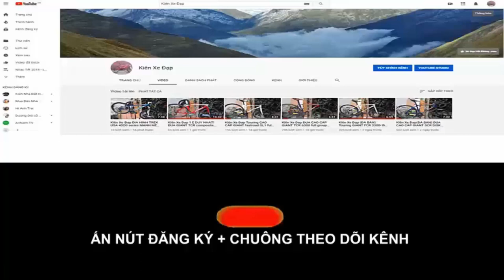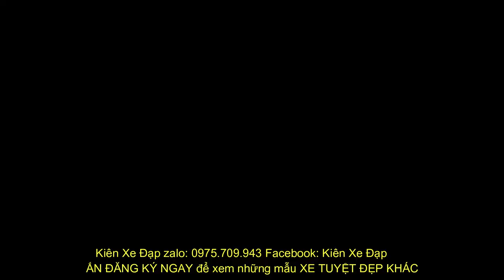Kiên Xe Đạp (ĐÃ BÁN) ĐỊA HÌNH TREK marlin 6 hiệu USA xanh đen cô ban nguyên ZIN zalo 0975709943